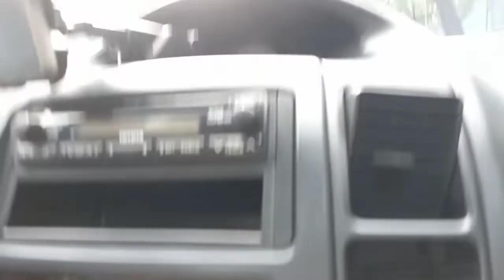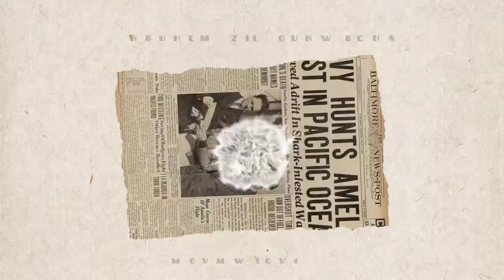Cleaning sofa at San Lorenzo Place Makati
this show my cleaning sofa works,